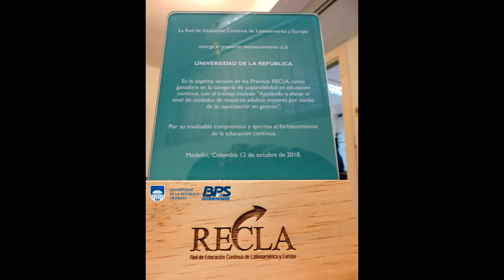Función y futuro EP